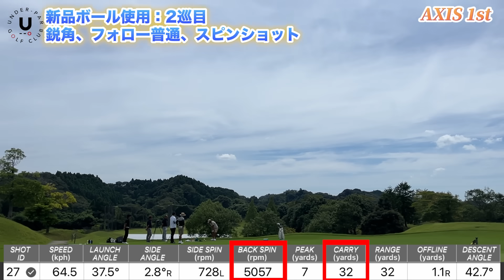㊙️メーカーが絶対に見せたくない⁉️ウェッジ作りの開発秘話【アプローチの神=伊澤秀憲】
PING G430キャップ・プレゼント告知‼️

今回はPING G430(非売品)キャップを5名様にプレゼントさせて頂きます。
今回はメンバー限定ではなく一般の方も応募可能です。

たくさんの応募お待ちしております。

‹応募方法›
・賞　品：PING G430キャップ(非売品)…5名様

・応　募：下記プレゼントLINE宛に（お名前、当チャンネル視聴時に使用されたニックネーム、ゴルフ歴、携帯番号、都道府県までの住所）を明記の上、ご応募ください。
当チャンネルへのコメントなど添えて頂けると嬉しいです。

・締　切：2023年10月16日
※応募多数の場合は、抽選となります。
※応募は、下記プレゼント用LINE宛にお願いいたします。

「ゴルフが大好き！」「もっと上達したい！」とお考えの方、このチャンネルをご覧頂いている全ての方にお伝え致します。

このチャンネルでお伝えしている内容はトッププロでも参考になる程、レベルの高い技術を含んでいます。

もちろんアマチュアの方でも充分会得出来るよう説明しております。

その為には、まずは試して頂くコト。当然新しいコトを試すわけですから失敗することもあると思いますが、その失敗を経験として再度動画を見直して頂くコトを必要としております。

こう言った本チャンネルの考えをご理解頂き参考にして頂ければ幸いです。

またメンバーシップ制では更に詳しくご説明させて頂いたり個別の質問にも対応させて頂きます。

興味のある方はこの機会に是非メンバーシップにご入会ください。

※本サービスはYouTube(Google)のサービスを利用して運営しております。
web経由では問題ありませんが、アプリ経由でのご入会の場合、アップル社の手数料が加算されます。

‹関連動画›
この動画のなかで紹介させて頂いた関連動画です。
まだご覧になっていない方は是非ご覧ください。

【ドリーム企画‼️】アプローチの神=伊澤が求める究極のウェッジとは…？【プロコーチ=伊澤秀憲】【王者のDNAを受け継ぐ者=伊澤秀憲】

このチャンネル「アンダーパーゴルフ倶楽部」ではウェッジ・マイスター伊澤秀憲プロを
中心にウェッジの試打動画やショートゲームを中心としたレッスンなど、ゴルフを楽しむ
ための情報を発信していきます。

‹撮影協力›
ゴルフ5カントリーオークビレッヂ

■伊澤秀憲プロフィール
1991年生まれ、神奈川県在住。
ゴルフ・インストラクターの祖父、利夫さんより２歳からゴルフ英才教育を受ける。
同年代にはジュニア時代からしのぎを削ってきた石川遼プロや松山英樹プロらがいる。
現在はその卓越した指導法でも注目を集め、特にショートゲームでのスピンコントロールに
ついては多くのツアープロからも師事されている。
２度の賞金王、ツアー１６勝の伊澤利光プロは叔父にあたる。

■目次
00:00 ㊙️メーカーが絶対に見せたくない⁉️ウェッジ作りの開発秘話【アプローチの神=伊澤秀憲】
01:27 AXIS 1st ノーマルスピンショット
03:40 AXIS 1st 鈍角、フォロー大きめ、スピンショット
07:02 オーダーとプロパーの違い
07:50 AXIS 1st 鈍角、フォロー小さめ、スピンショット
14:22 AXIS 1st 鈍角、フォロー普通、スピンショット
15:34 クラブ談話
17:09 メンバーシップ入会のご案内

■製作・著作
株式会社アンダーパー

■制作・チャンネル運営
株式会社ZAK